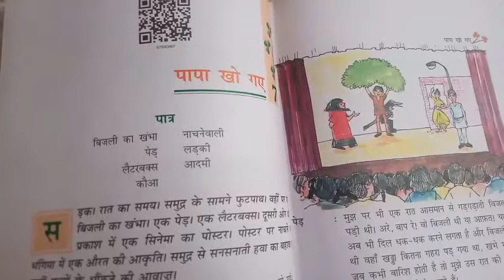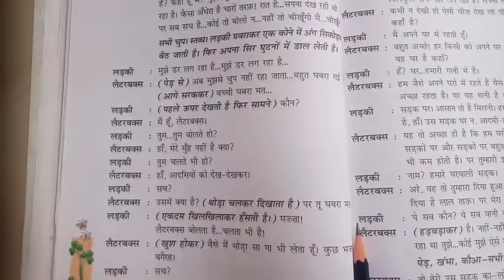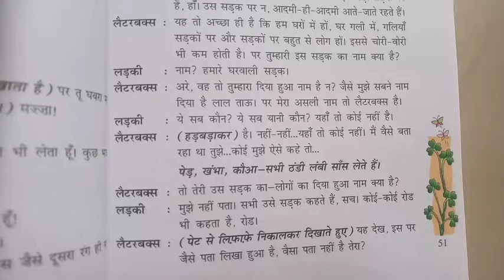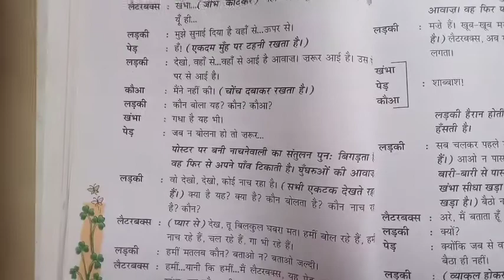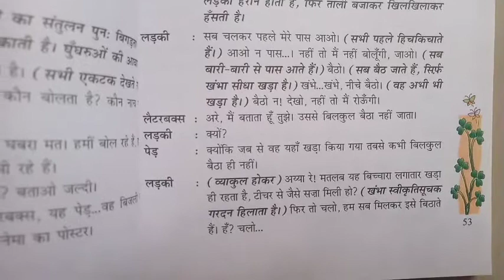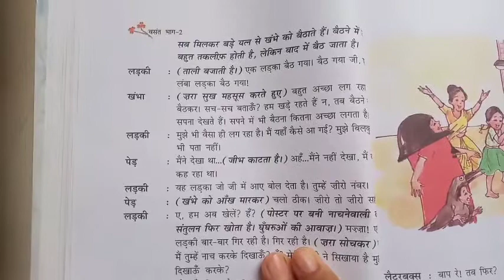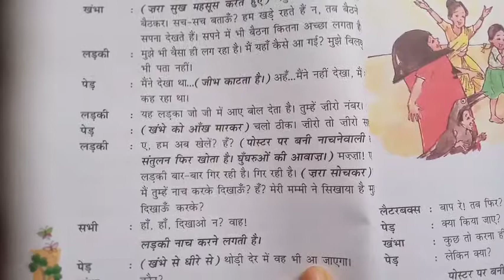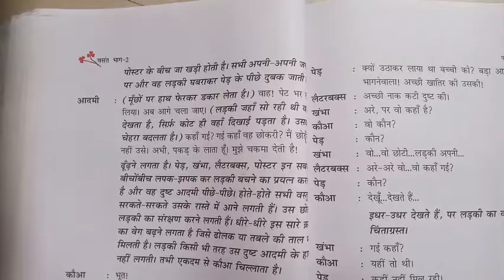Class VII Hindi Ch 7 भाग 3 : पापा खो गए